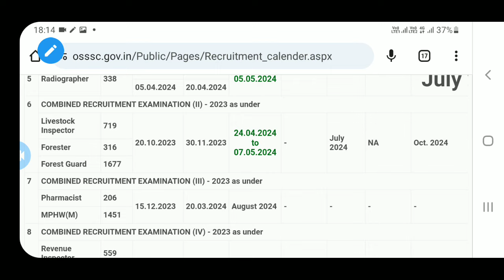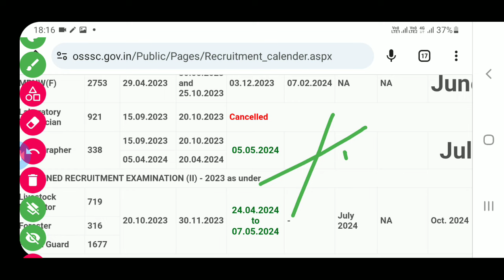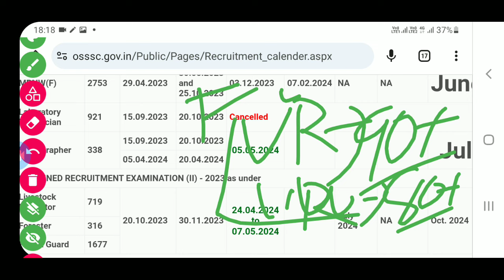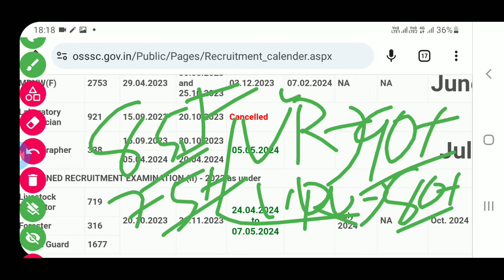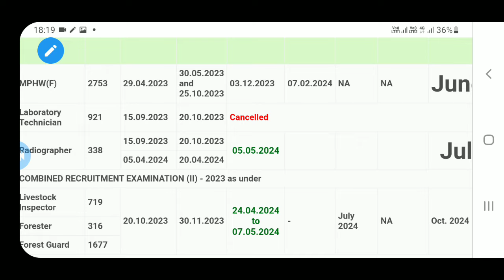OSSSC CUT-OFF FORESTGUARD